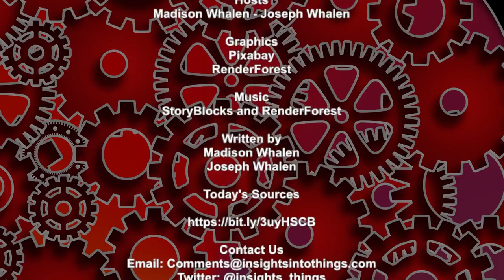Insights Into Teens: Episode 151 ”Managing Teen Expectations"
Expectations we place on our children are important. They help set the future, keep them focused and guide them through their formative years. But expectations must be realistic and achievable otherwise they risk having a detrimental effect on our kids. In today’s episode of Insights Into Teens we’ll discuss the nature and importance of expectations and how to manage those expectations and keep them realistic.